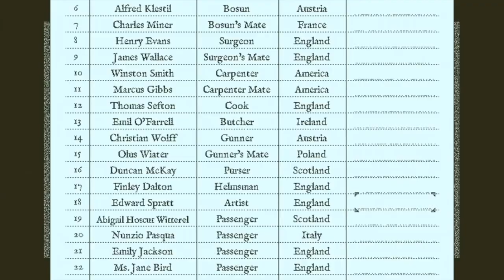25 best PC Games of 2019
2019 is a killer year for PC gaming. Here are a bunch of games we think are worth your time.

25- Wreckfest
24- Vampyr
23- Yakuza 0
22- Celeste
21- Dragon Ball FighterZ
20- Mutant Year Zero: Road to Eden
19- Ghost of a Tale
18- Into the Breach
17- Hitman 2
16- A Way Out
15- Warhammer: Vermintide 2
14- Far Cry 5
13- Dead Cells
12- Assassin's Creed Odyssey
11- Monster Hunter: World
10- Return of the Obra Dinn
9- Final Fantasy XV
8- Valkyria Chronicles 4
7- Battletech
6- Frostpunk
5- Kingdom Come: Deliverance
4- Insurgency: Sandstorm
3- Forza Horizon 4
2- Subnautica
1- Pillars of Eternity II: Deadfire

BONUS
Ashen